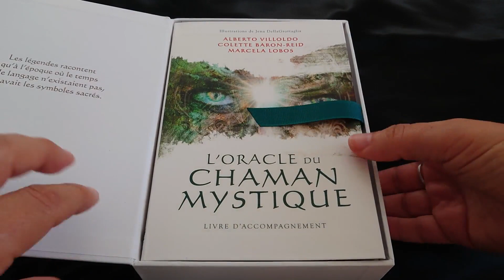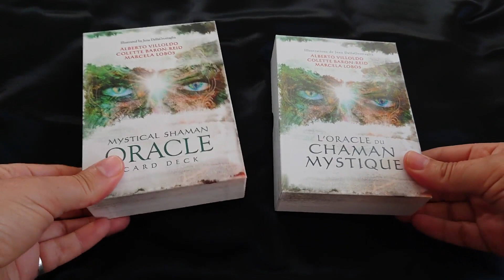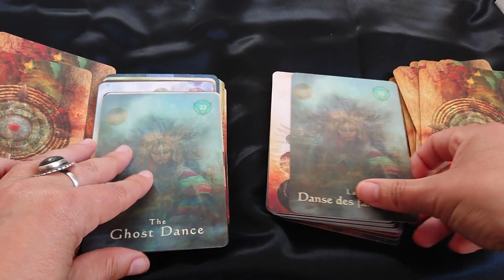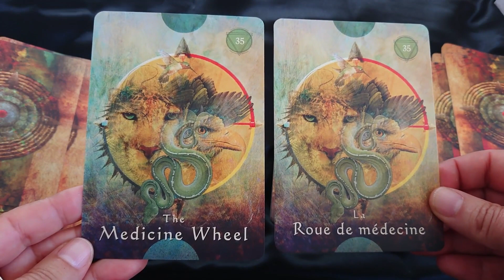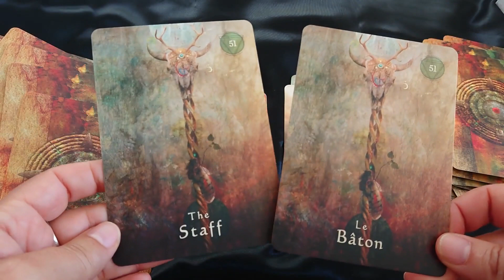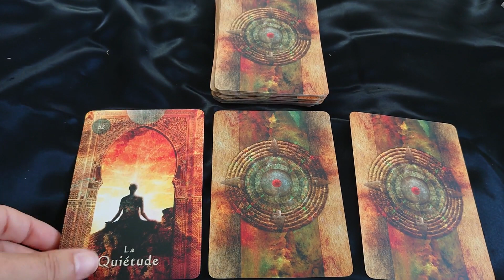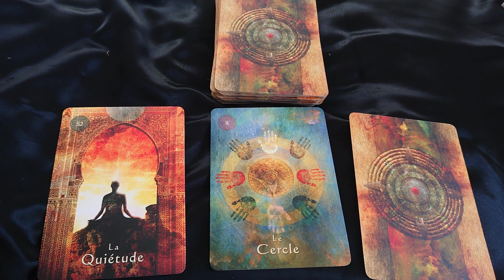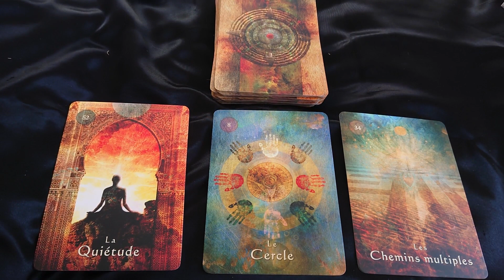L'Oracle du Chaman Mystique - C. Baron Reid (review, vidéo)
La traduction tant attendue du Mystical Shaman Oracle !